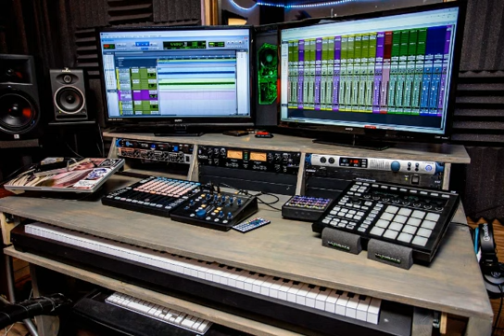Não faça masterização! Ela estraga o fonograma!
A masterização é um processo que estraga o áudio.

Clique no coração, faça uma doação de qualquer valor e ajude a manter este canal.